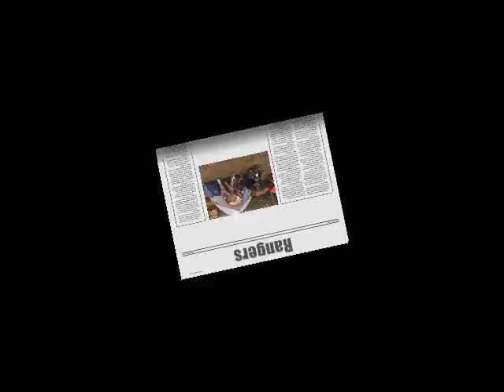JROTC Slideshow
A simple slideshow for this years open house. I just needed a place to host it.

Has pics from BLC, Spring Camp, Gov's Review, WAC, and ATT.

"Soundtrack to Your Life" Ashley Parker Angel
"Here It Goes Again" Ok Go